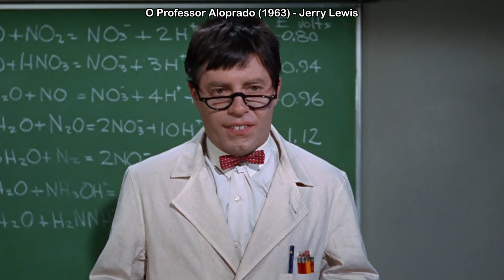O PROFESSOR ALOPRADO (1963) | CRÍTICA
Crítica do filme O Professor Aloprado (1963), de Jerry Lewis.